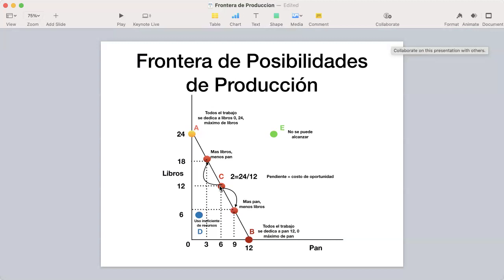Frontera de Posibilidades de Producción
Frontera de Posibilidades de Producción. Eficiencia. Costo de oportunidad. Crecimiento económico. Escasez.